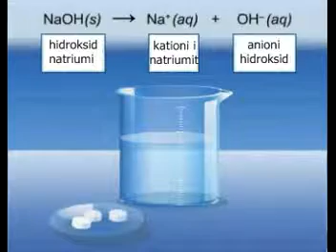Struktura e hidroksideve të metaleve alkaline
Reaksionet e metaleve alkaline